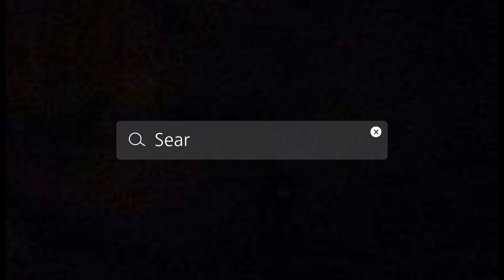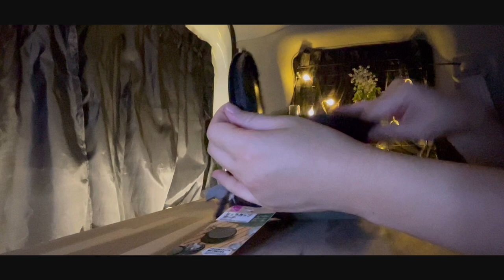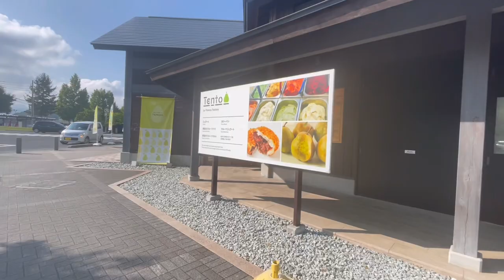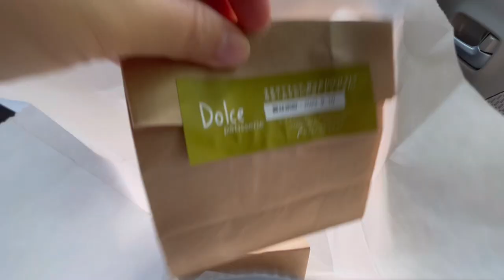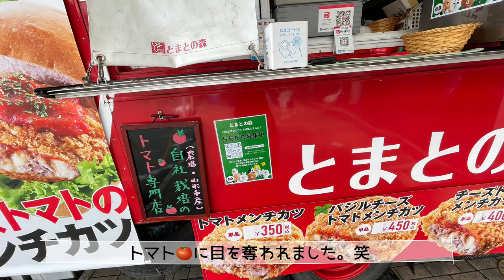夏の終わりに山形旅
夏の終わりに山形へ行ってきました🚐

夏の終わりと言っても、なんだか暑い…?
さくらんぼ東根で楽しんできました！

楽しんでいただけますとうれしいです。

I went to Yamagata to enjoy car trip 🚐
I hope you to enjoy with this video !!